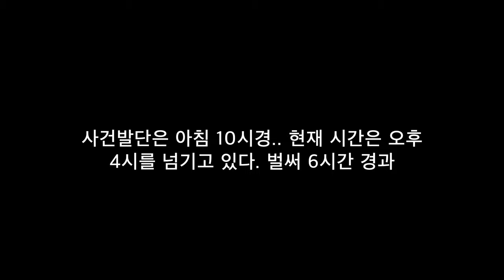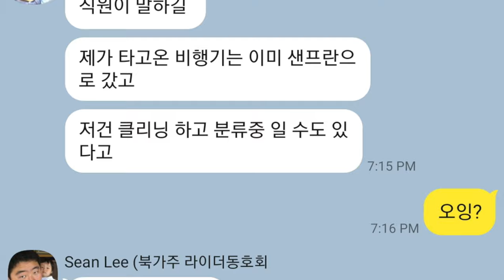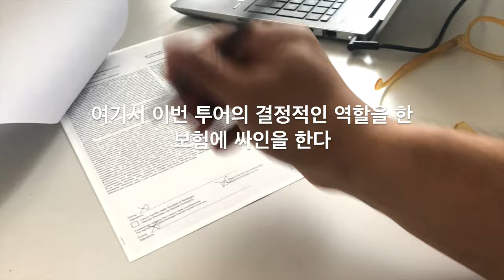[EP1-1] Scorpion 유럽모터사이클투어 1일차:두카티 멀티스트라다 4대 빌려 유럽라이딩떠나기 (Day 1 Renting Ducatis at Hertz Ride Milan)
이번영상은 첫날 바이크 빌리는 모습을 담아봤다. 첫날은 밀라노에서 레이크코모를 거쳐 루가노, 둘쨰날은 스위스 서스텐 패스, 그림셀 패스, 풀카 패스를 거쳐 몽블랑이 보이는 샤모니로 셋째날은 프랑스 알프스의  대 알프스 로드와  뚜르드프랑스로 유명한 콜두갈리비에 올라가기와  넷째 날은  남프랑스 협곡을 따라서 니스까지, 다섯째날은 아름다운 남프랑스 지중해 , 모나코 방문 그리고 이태리 포르토피노를 거쳐 마지막날은 밀라노로 복귀하는 일정.
This video covers renting 4 Ducati Multistradas at Hertz Ride in Milan. Hertz Ride Milan is a great place to rent motorcycles. This is the beginning of the 1st Scorpion Rides series, where we will be touring Italy, Swiss, France, then back to Italy.